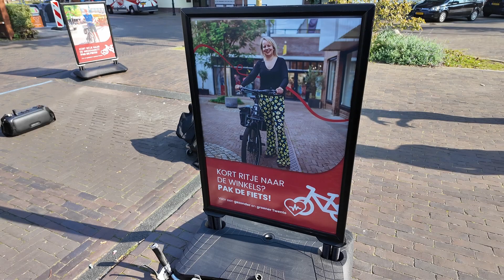Jeugd en Weekoverzicht WK 39 2024